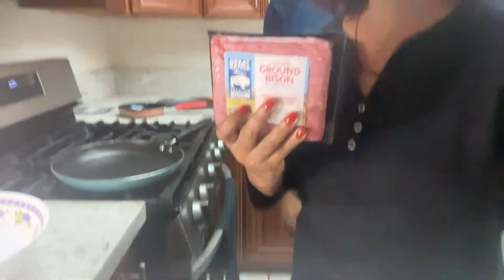Juicy Bison Burgers Made Easy: Learn How to Make Delicious Restaurant-Quality Burgers at Home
Ever since we tried Bison Burgers in Canada, I have been looking to buy ground Bison meat to make burgers. Amazon Fresh, Costco and some Target stores stock Bison meat in ground form. A pound of ground Bison  costs $10.99 and that amount is perfect for four burgers for a family of four. These Bison burgers are so juicy that our family loves it. I like to spice the Bison burgers but feel free to adjust the spice level.
I like to add honey mustard when making Bison burgers as our family loves it. You may substitute it with Dijon mustard.
Here are the ingredients for the Bison Burgers:

1 lb. lean ground bison
1 T  honey mustard (or 1 t Dijon mustard)
2 t salt or to taste
1/2 onion very finely diced (you may use onion powder instead)
3 cloves garlic, crushed (you may use garlic powder instead)
1/2 t black pepper
1 teaspoon dried parsley
1 teaspoon paprika
1 teaspoon cayenne pepper
1/2 t rosemary
cooking spray for the frying pan/grill
4 burger buns
4 mozzarella cheese slices (thin)
4 onion rings, equal size
pinch of sugar
1 T butter
4 lettuce leaves

Welcome to Gloria's Platter, the cooking channel!
Gloria's Platter is an international cooking channel that was started during the pandemic to help out people who need help and tips in cooking.
You can expect to watch cooking videos of entrees, desserts, drinks, vegetarian, meat lovers, healthy food and comfort food,  quick recipes, tips, etc.

LOVE is the key ingredient to our success story! Enjoy😃

Thanks for visiting! Enjoy😃
S U B S C R I B E         L I K E         C O M M E N T        S H A R E       B E L L

bisonburger,  bison,
 bisonofinstagram,
 bisonnation,
 bisonlove,
 bisonunion,
bisons,
 bisonpride,
 bisonlover,
 americanbison,
 bisonte,
 ilbisonte,
 europeanbison,
 buffalobisons,
 gobison,
 mbison,
 howtomakeburger,
 burger,
 bisonbisonbison,
 bisonselfie,
 bisonhunting,
 food,
 bisoncoolers,
 burgers,
 bisonation,
howtomakebisonburger,

how to cook bison burgers on stove,
how to grill bison burgers,
best bison burger recipe,
best cheese for bison burger,
how long to cook bison burgers on stove,
how to keep bison burgers from falling apart,
bison burger patties,
bison burger temperature,